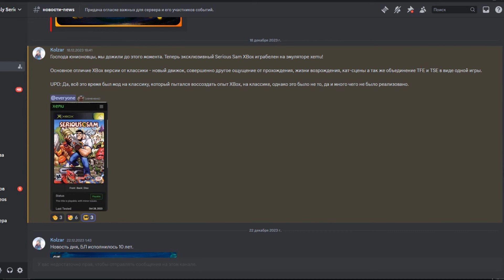Serious Sam Xbox - улучшенная классика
Serious Sam Xbox является уникальной версией классических пришествий, прикоснуться к которой издавна могли лишь счастливые обладатели Xbox Original. А так как ваш покорный к таким не относится, то и смотреть на сею версию ранее приходилось только сквозь замыленные прохождения от сторонних лиц.
И вот на дворе у ПК игроков небольшой праздник. С последними патчами эмулятор Xemu наконец смог осилить игру 2003 года и выдать что-то очень даже играбельное. Ну а я, как любитель копаться в Сэмовских приключениях, незамедлительно сей эмулятор скачал, да прошёл на 2 раза игру, несмотря на разного рода графические артефакты и прочие приколы. Желание прикоснуться к эксклюзиву было сильнее.
И после прохождения Serious Sam Xbox своим долгом я посчитал, что просто необходимо поделиться с вами своими наблюдениями об отличиях первоначальной ПК версии от улучшенной консольной. Наливайте чайку, а мы начинаем.

Небольшой экскурс.
Разработка данного видео стартовала аж с 3 января. Для видео был записан весь Serious Sam Xbox, а также дозаписывались необходимые футажи каждый раз, как я садился сеё монтировать. Это заняло очень много времени, а общий вес футажей уже перевалил за 300 ГБ. Практически каждую минуту монтажа я дозаписывал по 2-3 новых футажа, которых не хватало для полной картины. Это в свою очередь ещё затягивало производство, но я доволен тем, что получилось в итоге. Надеюсь, что и вам зайдёт данный рассказ.